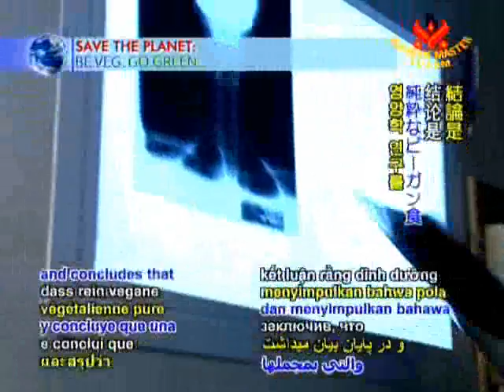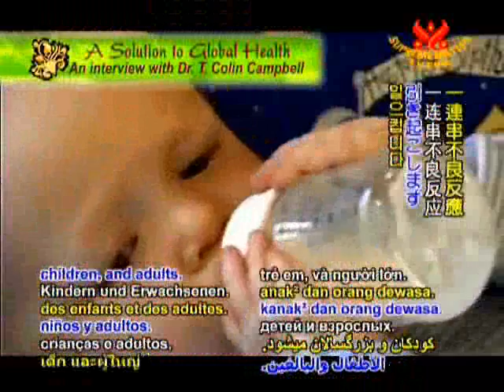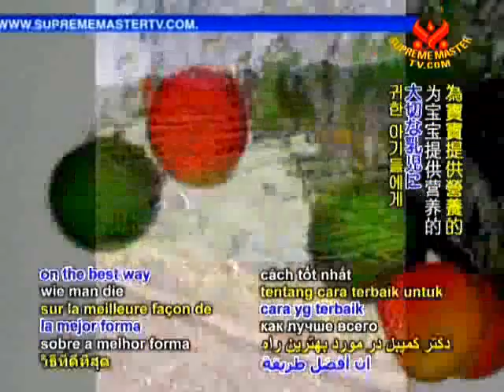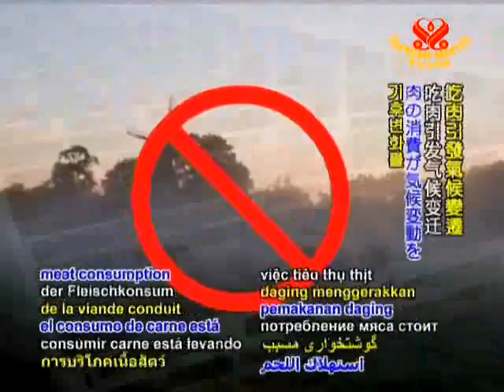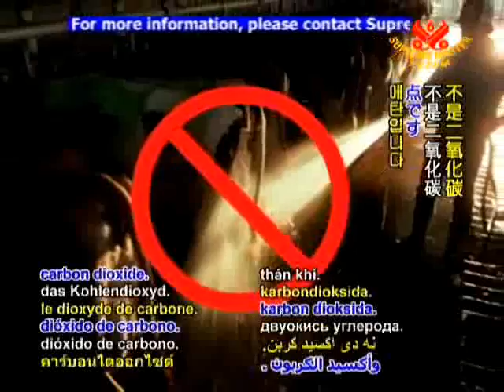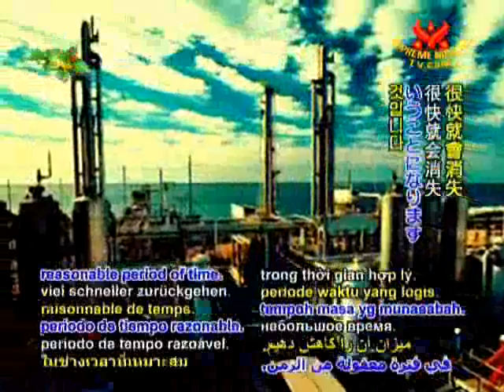TCキャンベル博士の語る全世界衛生解決の道AW1068パート1